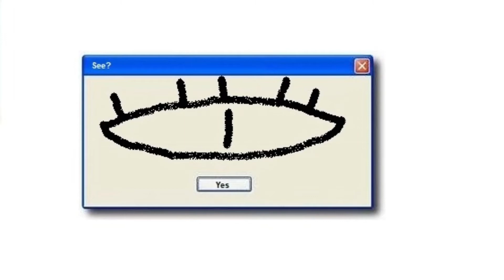See?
The X button is not working. there is no escape.